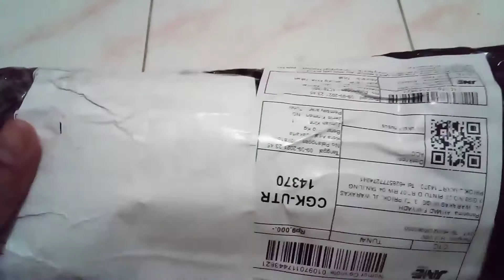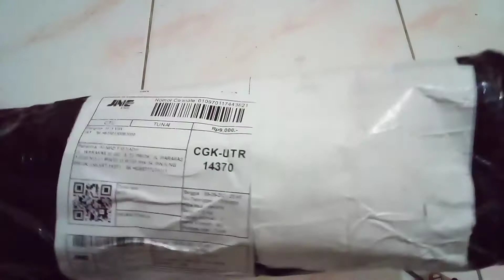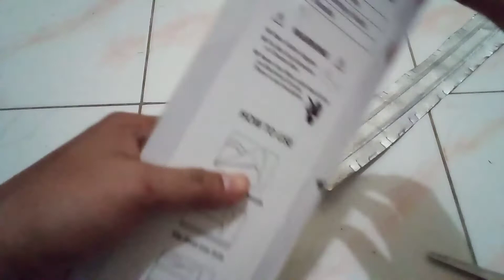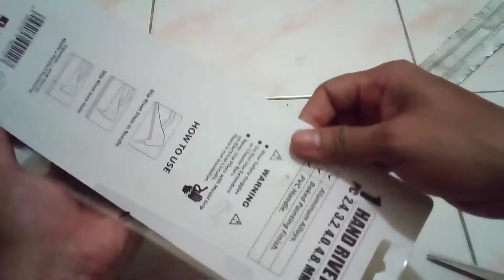Unboxing dan Review Tekiro Tang Rivet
kali ini saya buat video Unboxing dan Review Tekiro Tang Rivet